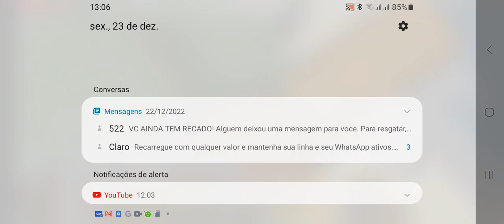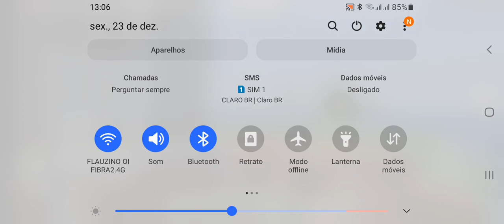Minecraft em Busca do Diamante : talvez seja o fim da série 😔